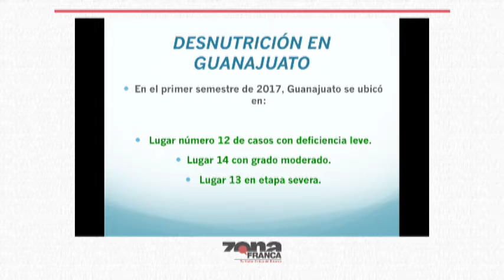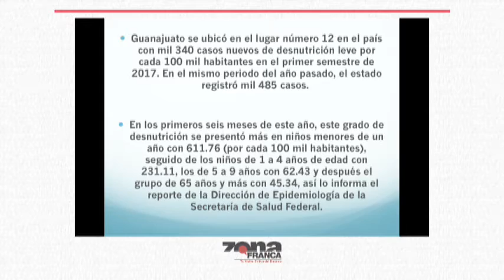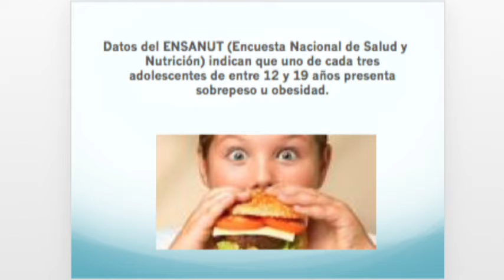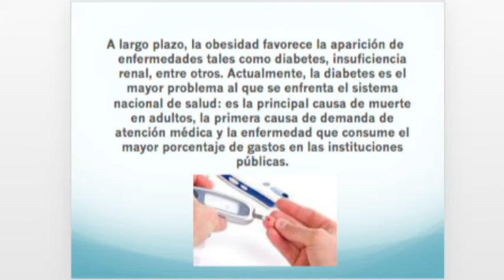Dr Gabriel Pérez Corona Bio Salud